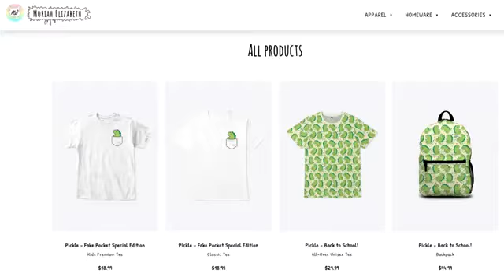Locked in My Art Room for 24 Hours929.mp4